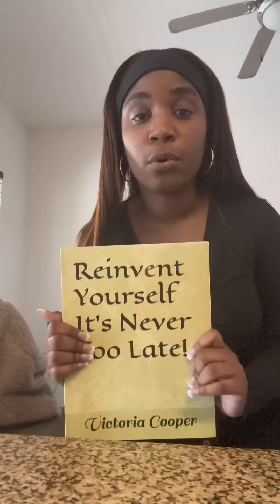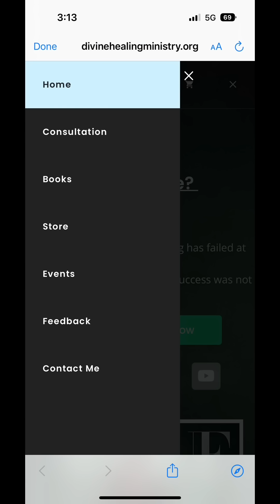God Says They Got Served | A Major Lesson Is What They Learned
🌟This video presents a powerful prophetic word and motivational message about the consequences of our actions. God says that those who have been served have learned a major lesson. Watch this inspiring video to discover how this message can apply to your own life and help you grow spiritually and emotionally.

🍁 𝗔𝗕𝗢𝗨𝗧 𝗩𝗶𝗰𝘁𝗼𝗿𝗶𝗮 𝗖𝗼𝗼𝗽𝗲𝗿 𝗧𝗩 🍁
Our channel is about divine healing. Let me encourage you to live in your truth and fulfill your divinely favored purpose as unto God.

➟ Prophetic Word :You BEAT Your Enemies At Their Own Game | You Will Get EVERYTHING That’s Owed To You

🎥 𝗖𝗢𝗡𝗡𝗘𝗖𝗧 𝗪𝗜𝗧𝗛 𝗩𝗶𝗰𝘁𝗼𝗿𝗶𝗮 𝗖𝗼𝗼𝗽𝗲𝗿 𝗧𝗩  🎥